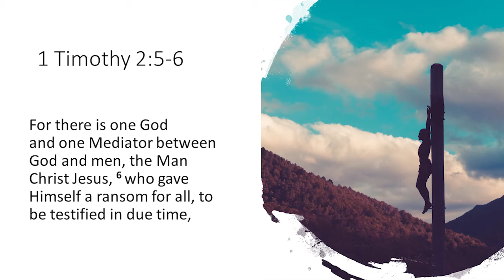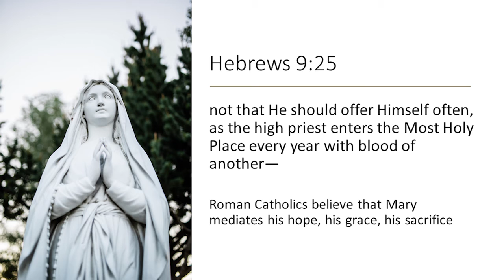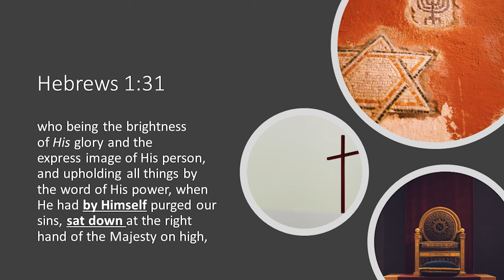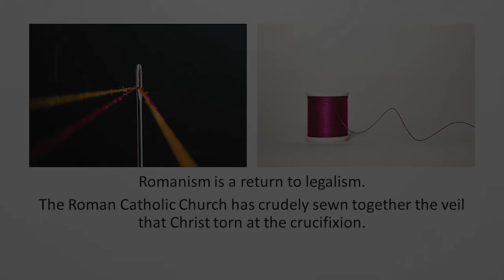Romanism Attempts To Replace Christ As Sole Intercessor & Mediator With Mary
From APO-02 - Mary Worship